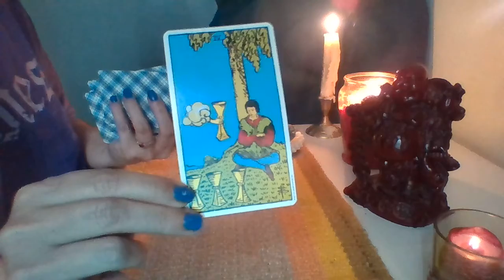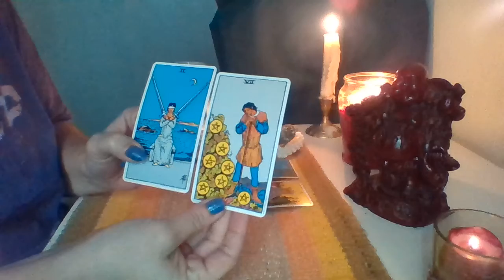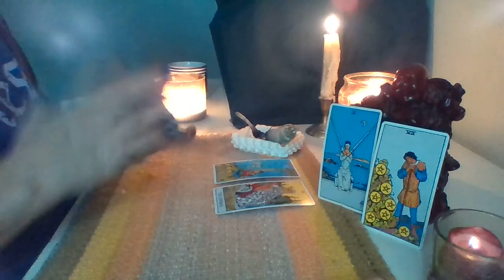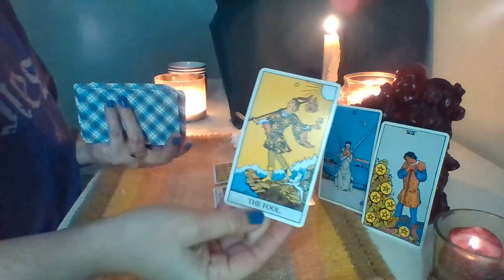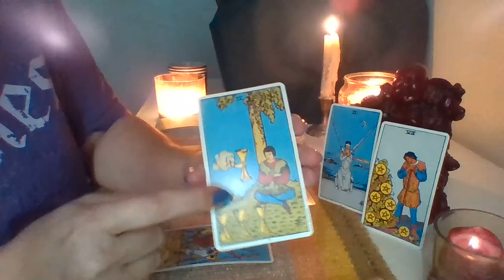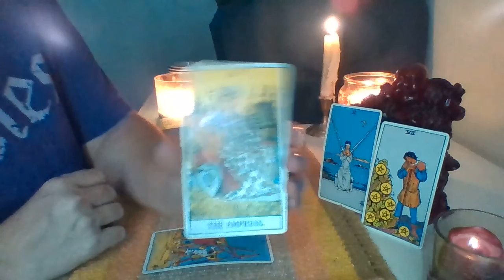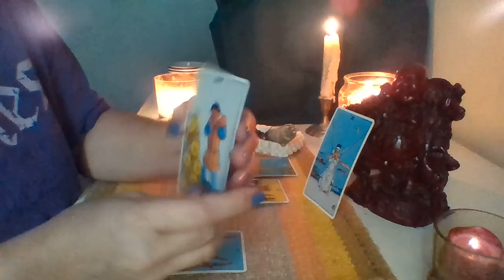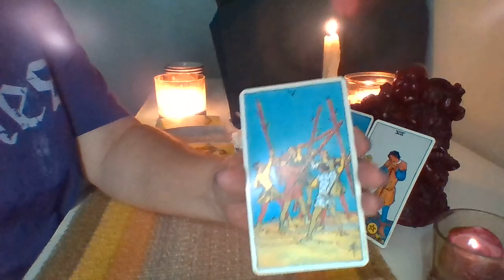Capricorn Love February 2018